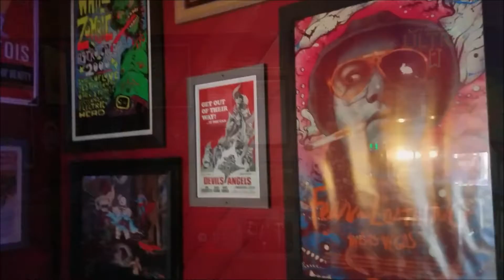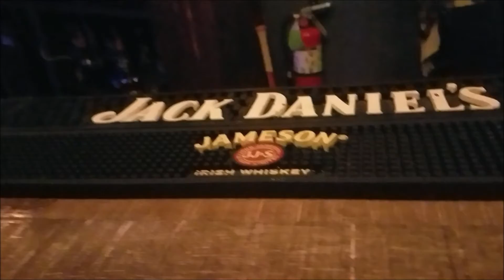Icky Hollow Road Trip